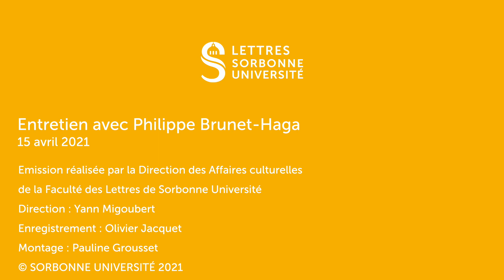Podcast : Entretien avec Philippe Brunet-Haga - 15/4/21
Philippe Brunet-Haga est professeur de grec à l’université de Rouen, spécialiste de littérature archaïque. Il est aussi le président-fondateur du Théâtre Démodocos et le directeur artistique des Dionysies, festival de théâtre antique à Paris co-produit par Sorbonne Université. Il signe en 2020 Retour à Fukushima, grand format magnifiquement mis en page par son ami Armando Uribe-Echeverría, un livre aux abords plus personnels autour de la figure de son arrière-grand-père maternel, médecin japonais venu en Europe à l’extrême fin du XIXe siècle. Le livre raconte dans une poésie rythmée inspirée du poète grec Archiloque le retour de cet ancêtre à travers les steppes sibériennes. Cette épopée solitaire ouvre la voie à la méditation. L’occasion pour Yann Migoubert d’interroger Philippe Brunet-Haga sur cette aventure poétique qui se veut aussi un retour à la forme.

« Un homme avance d'ouest en est et se souvient. Médite sur le passé. Entre deux siècles, appréhende ce qui va venir. En 1898, Eijirô Haga, jeune médecin, nippon en séjour à Berlin, achète et envoie au Japon la première machine à rayons X. De là, pour rentrer au Japon, il entreprend de traverser la Sibérie à cheval. Sur la route, au rythme de la chevauchée, ou de la marche, Eijirô compose ses tétramètres. Fils de samourai, il est né en 1863 dans le fief d'Aizu, ville de Wakamatsu, actuel département de Fukushima, cinq ans avant la restauration de Meiji. J'ai commencé à écrire en 2009 les premiers éléments de ce qui n'était pas encore le voyage d'Eijirô, mais une traversée en soi vers l'est. C'était avant la catastrophe qui a divulgué le nom jusqu'ici relativement préservé ou banal de Fukushima. »

Philippe Brunet-Haga, "Retour à Fukushima"
Éditions Books on Demand, 2020. Mis en page par Armando Uribe-Echeverría.
Relié : 128 pages
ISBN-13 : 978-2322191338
28 €.